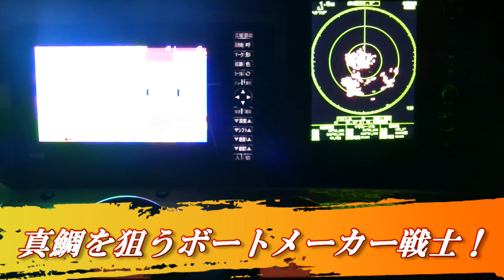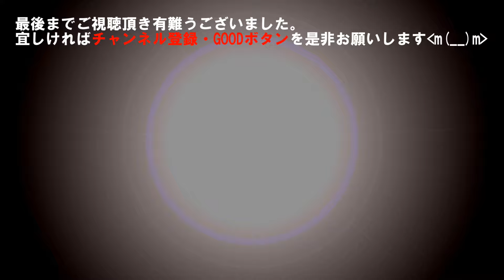【海釣り情報】ヤマハアングラー軍団が真鯛を完全攻略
ヤマハアングラー軍団がオイラ号のヤマハ　YFR27に乗船して伊勢湾真鯛を撃破してくれました。”やるやる”とは聞いていましたがぁ・・・流石です。